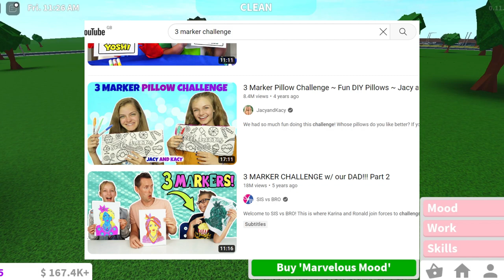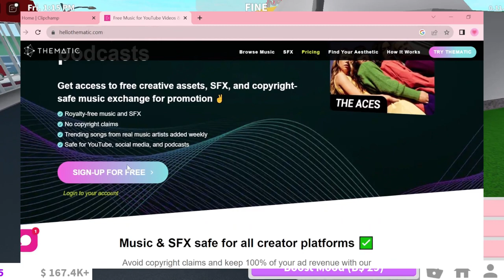tips for starting a ROBLOX youtube channel + voice reveal | kxreena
| ☆･ﾟ» welcome to my video! scroll down for more :)

i'm backkkk (hopefully for a while if i keep this up but the video i'm back isn't "making a hsmtmts gfx pt 3" so maybe it's a sign lol). sorry for being inactive this past year, i rlly needed to focus on school! on a positive note you get a voice reveal! also expect a lot of my future videos to have my voice moving forward. anyways in today's video i share some tips for starting a roblox youtube channel (inspired by truffios & nixilia) so i hope u find something helpful in this!! hope u enjoy :)

☆» timestamps:
0:00 intro
0:55 what to do when making a channel
2:07 making videos
5:24 general tips
6:28 outro

☆» upload schedule:
no set one currently.

☆» faq
q: what do use to make your videos?
i use obs studio to record (laptop), i use capcut to edit (laptop) & pixlr e to make thumbnails (laptop) all of these are free to use.
q: do you do sub for sub?
no sorry, i prefer to grow my channel on my own.